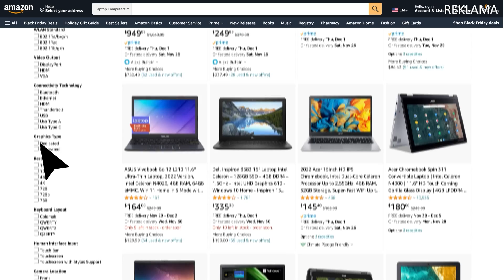ČIA TIK TARP MŪSŲ: sprendžiam santykių problemas 3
FANTAZIJOS: išsirink dovaną sau ir antrai pusei Informacija kaip gauti nemokama dovana perkant už 9 eurus ir daugiau rasi čia

Shipzee.com - tiesiausias kelias iš JAV el. parduotuvių. 🦅
Su nuolaidos kodu TARPMUSU (gruodžio 8 - 23 dienomis) - nemokamas pristatymas į namus ir paštomatus. 💸

Pro 7 -10% nuolaida su kodu: TARPMUSU . Visą gruodžio mėnesį vyksta akcija, kurios metu apsiperkant tiek fizinėse, tiek internetinėje PRO7 parduotuvėje gausite papildomų dovanų!

00:00:00 Kaip sekasi Advento planai
00:02:08 Niūrus oras
00:05:49 Vaikiškas džiaugsmas
00:09:14 Mašinos atsiradimas gyvenime
00:12:07 Harry & Meghan
00:13:14 "Balenciaga" reklamos skandalas
00:20:38 Mados pramonė
00:35:33 Santykių guru su Mantu Katleriu
00:36:31 Psichologo pasirinkimas
00:44:14 Pykčių pauzė
00:45:50 Triangle of Sadness
00:48:52 Finansai santykiuose
01:19:07 Kiek vyras turi fotografuoti moterį?
01:46:29 Kada jau normalu pavydėti?